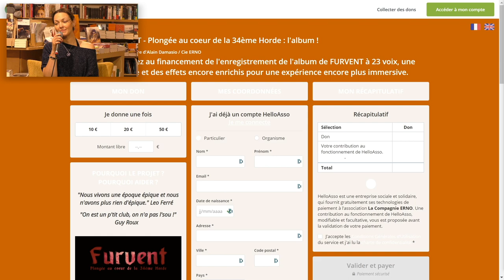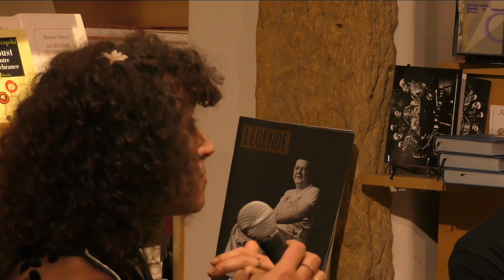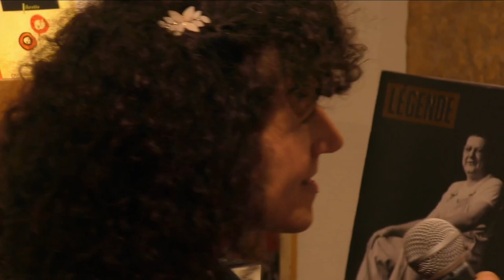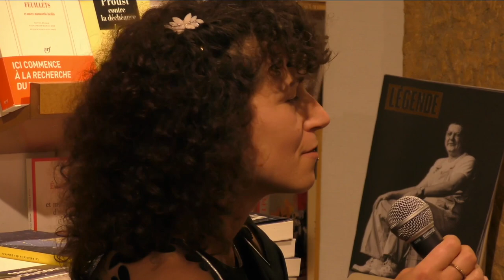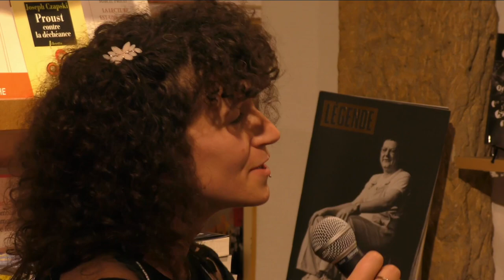2/5 La Horde du Contrevent d'Alain Damasio - "Becky&Cloud x Cie ERNO" - Texte, comédiens et FAQ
Replay en intégralité de l'émission spéciale "Becky&Cloud x Cie ERNO" diffusée le 20 septembre 2020 sur Twitch, en direct de la librairie La Cour des Grands à Metz.

Résumé : Une soirée avec Becky&Cloud et la Compagnie ERNO à échanger autour de l'oeuvre d'Alain Damasio et ses univers étendus, et plus particulièrement de la nouvelle création de la troupe : "FURVENT - Plongée au coeur de la 34ème Horde", une lecture-initiation à l'oeuvre pensée comme un grand film audio.

Une soirée animée par Rebekka Noël et Julien Chaix (aka Becky&Cloud)

Invités : Viktoria Aubert (vocifératrice), Didier Delaporte (aéro-sono-maître), Guillaume Gérard (vociférateur et mise en ouïe), Ginger McCurly (aéro-electro-maître), Julie Remy (libraire), Eléonore Zielinski (compositrice et violompettiste)

Technique : Philippe Molina et Tritok